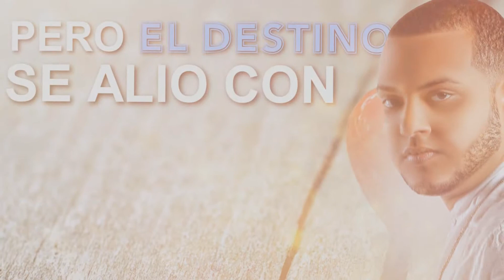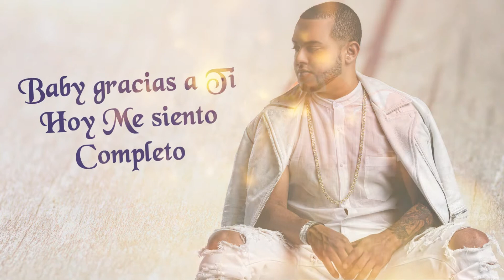Raffa Robles Nuevo Amor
Facebook.com/RaffaMusic
Instagram.com/Raffa_LNC